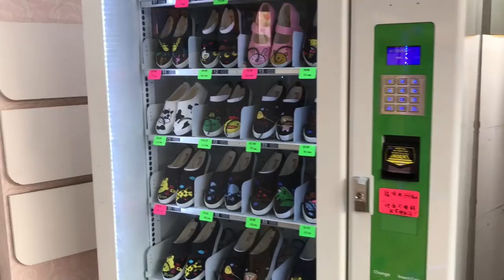百元販賣機清台!!連三中獎?!台中逢甲商圈 | 藏寶閣百元販賣機【將將】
如果喜歡我的影片，歡迎贊助 支持一下唷!